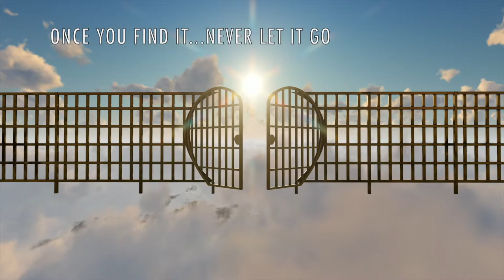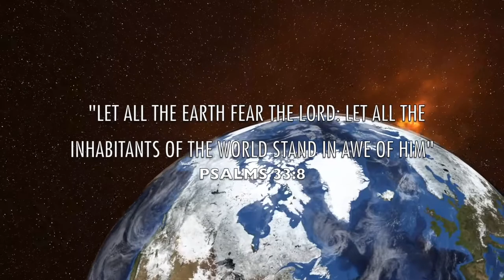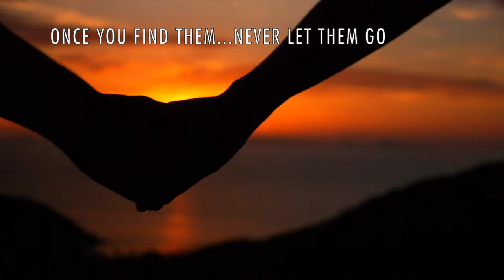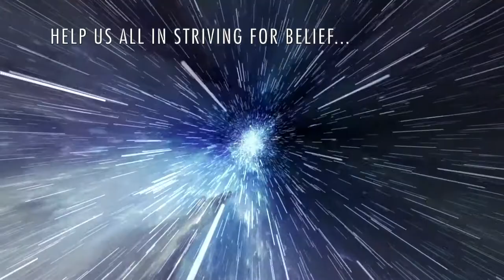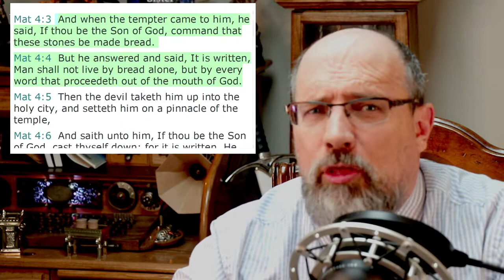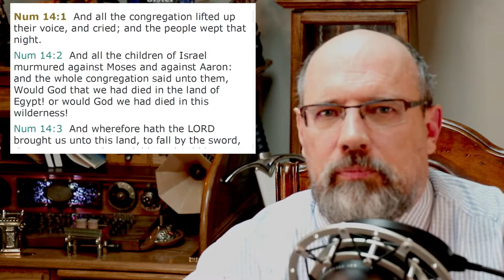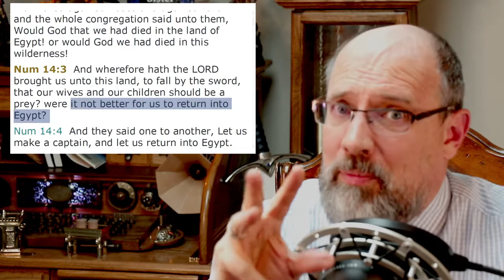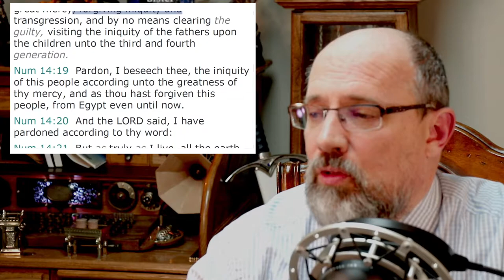Faith at the Valley of Decision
More of the Glory of God in Jesus' Face series... FAITH and they key to entrance into Kingdom living.